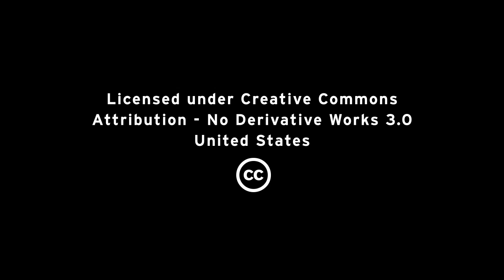OpenShift and PaaS innovation at Red Hat Summit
What's the best part of Red Hat Summit? Directly influencing product development. Getting a high-level vision, and deep technical insights for products. Hear more from Matt Hicks, a "Top Summit Presenter" and director of engineering for Red Hat OpenShift.